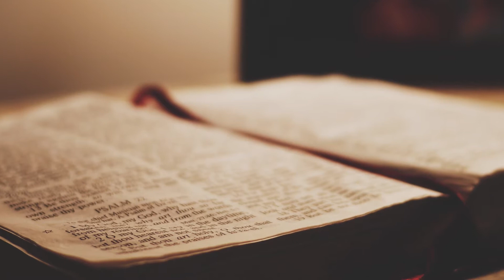Romance - Êm dịu, tình khúc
Goodbye, 2018!
For all the thoughts, the thick, and the thin!

Farewell, 2018!
Em đã rất tốt với tôi, 2018. Em mang đến nỗi bàng hoàng, trống trải, và em an ủi, lấp đầy.
Người ta chỉ hiểu được hạnh phúc, quý trọng tình yêu, khi người ta mất. Em mang đến cho tôi cả hai. Em mang đến hạnh phúc, và em cũng cho tôi cơ hội để hiểu, hiểu hạnh phúc là gì.

Nhiều lúc nghĩ lại, cuộc sống cũng như một bản nhạc. Cũng có overture, cũng có chorus, cũng có climax. Chỉ khác một điều là, ta có thể chọn bài nhạc ta muốn nghe, còn cuộc sống thì không.

Tạm biệt đôi bàn tay,
Tôi sẽ nhớ mãi những cơn gió man mát bất chợt, lạnh giữa hè, ấm áp len lỏi từng lớp mưa.
Tạm biệt đôi mái tóc,
Sẽ không còn là những hương thơm quen thuộc tư lự ở những chỗ chẳng ai ngoài tôi biết. Sẽ cũng là mùi mưa thơm sau cơn mưa bẽn lẽn trải mình trên bãi cỏ ươn ướt.
Tạm biệt đôi mắt trong,
Vẫn là từng cơn xoắn vặn nhìn những mảnh ghép đói ăn mệt mỏi trên từng góc đường. Vẫn là sự bất lực ngẫm nghĩ về những bước chân già nua loanh quanh phố đông người, nhưng rất đỗi vắng...

Tạm biệt em, Sài Gòn của tôi!
Tạm biệt em, 2018!
Cảm ơn em, vì tất cả. Cảm ơn đã để tôi không phải hối hận vì bất cứ điều gì!

Mình lên đường đây, mọi người. Là chuyến đi sẽ quay về, nhưng có những điều chỉ dám để mình ơn.
Trân trọng những người bạn "quá 7 năm" và lời hứa, niềm tin không bao giờ mất nhau!
Cảm ơn những người bạn mới, đến với nhau vì không gì nhiều hơn nụ cười.
Hẹn gặp mọi người.

Vẫn là bài Romance quen thuộc mình đã chơi trên dưới ngàn lần. Vẫn là cây đàn. Vẫn là người chơi.
Nhưng mọi thứ đã khác,
Vì, không ai giống ai,
và,
thời gian đã đi,
không bao giờ quay lại.
Và tất cả,
cũng thế!

[Buồn] [Buồn] [vui] [buồn] (vui)!